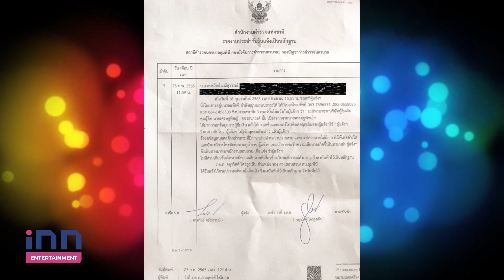ดารานางเอกสาว "จูน นาตาชา" โร่เข้าแจ้งความถูกแอบอ้างชื่อกู้เงิน